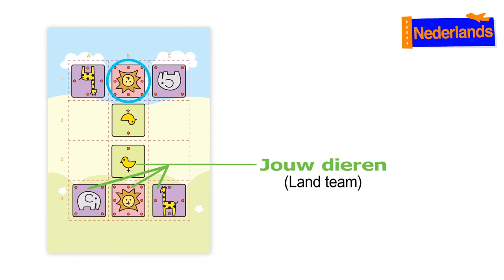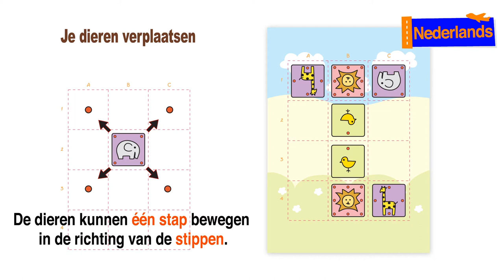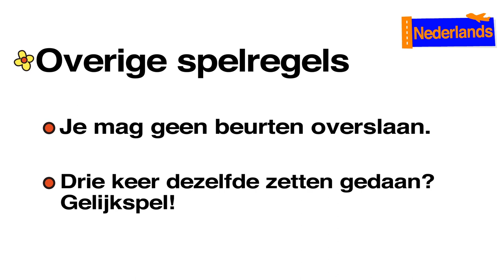How to Play Dobutsu Shogi -Nederlands- -Dutch-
Join us at our Facebook page!